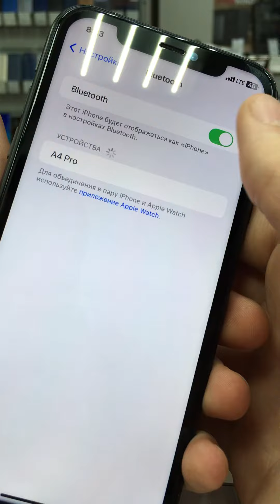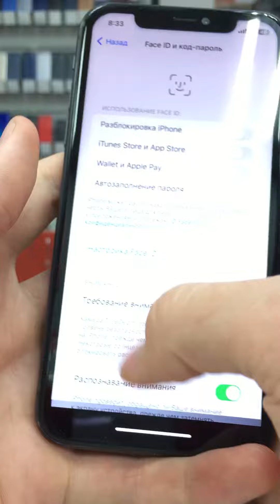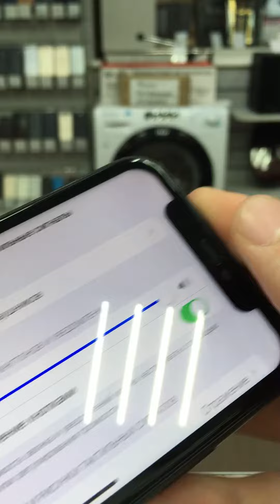iPhone 11 128